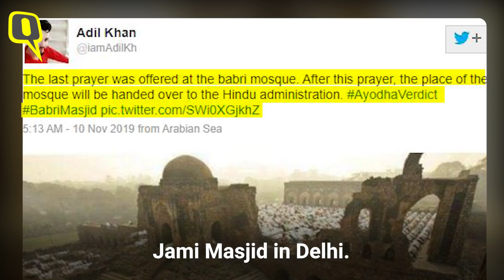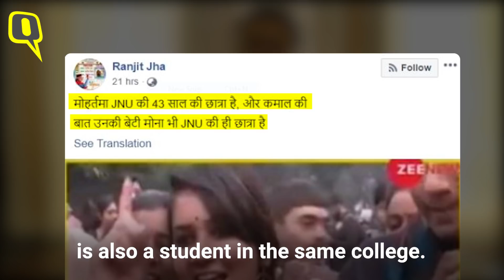Fake News That You Fell for in the Month of November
Here's a round-up of the fake news that team WebQoof has busted in the month of November. How many of these claims did you fall for?